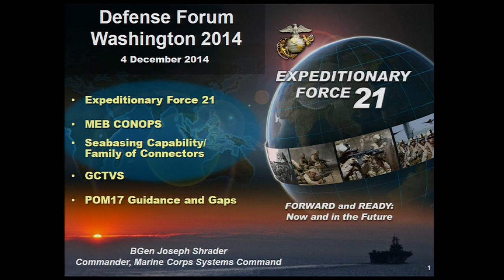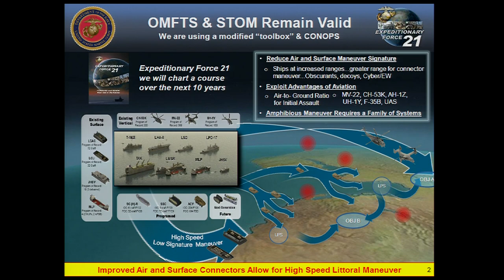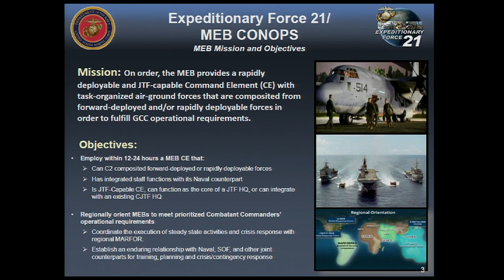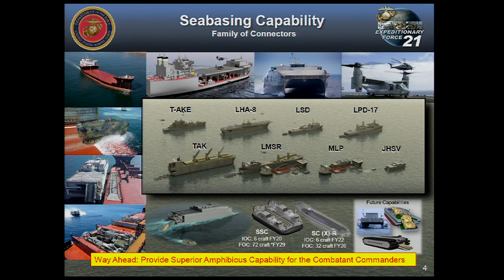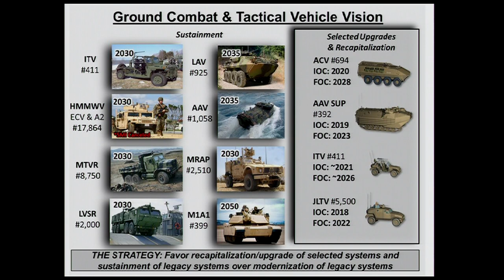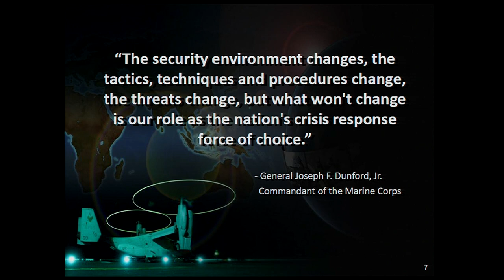DFW 2014: Sea Service Briefing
Senior leadership representatives from each of the sea services discuss the issues facing their respective branches.

Moderator: CAPT Peter M. Swartz, USN (Ret.), Principal Research Scientist, Strategic Studies, CNA Corporation (Confirmed)

Panelists:
- RADM Kevin M. Donegan, USN, Acting Deputy Chief of Naval Operations for Operations, Plans, and Strategy
- VADM Charles D. Michel, USCG, Deputy Commandant for Operations
- BGen Joseph Shrader, USMC, Commander, Marine Corps Systems Command